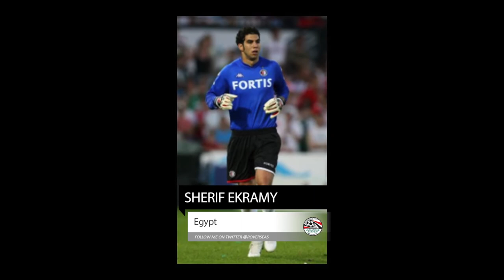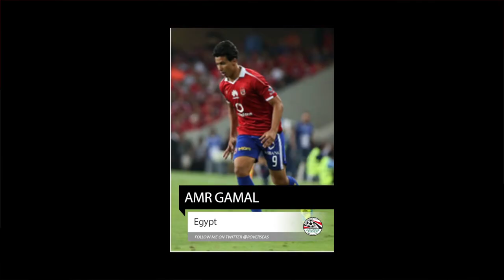Egypt Squad Predictions for the 2018 World Cup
56% |||. 28.4K/50K

Stevie Wotsa

. 28% 7/25

The 2018 World Cup is finally edging closer with 32 nations taking part.  Some experienced countries including Brazil, Germany and Argentina hoping to win another World Cup trophy others taking part for the very first time.  As we get ever closer we anticipate which players will be on the plane to Russia, and which stars will be missing out.  So here goes my predictions as to which players make it for the EGYPT national side.

Ahmed Dowidar
Ali Gabr
Ramy Rabia
Omar Gaber
Ahmed Hegazi
Mohamed Abdel Shafy
Ahmed El Mohamady
Ahmed Fathy
Basem Morsy
Koka
Amr Gamal
Marwan Mohsen
Mohamed Salah
Sherif Ekramy
Ahmed El Shenawy
Essam El Hadary
Hossam Ashour
Amr Warda
Saleh Gomaa
Mahmoud Kahraba
Tarek Hamed
Ramadan Sobhi
Trézéguet
Walid Soliman
Abdallah Said
Ibrahim Salah
Mohamed El Nenny